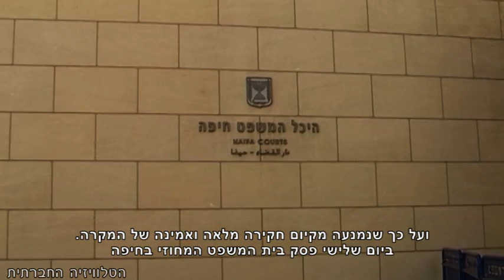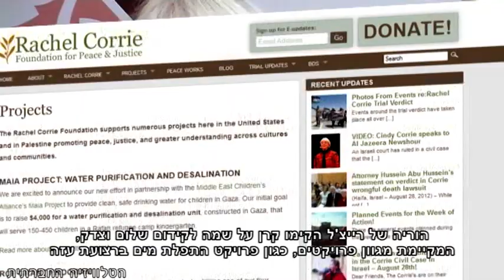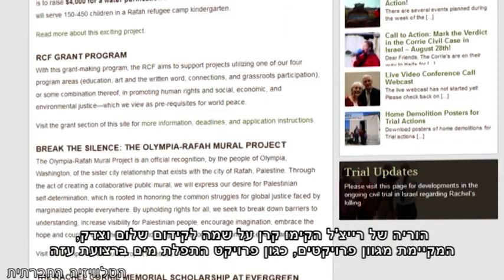פס"ד רייצ'ל קורי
לפני למעלה מתשע שנים נהרגה רייצ'ל קורי, פעילת שלום מוושינגטון, שהגיעה לתמוך במאבק הפלסטינים ברצועת עזה. רייצ'ל נמחצה למוות על ידי דחפור צבאי ישראלי, כאשר מחתה נגד הריסת בתי-אזרחים פלסטיניים ברפיח. בשנת 2005 הגישו הוריה של רייצ'ל תביעת נזיקין נגד ממשלת ישראל על אחריותה להריגתה של רייצ'ל, ועל כך שנמנעה מקיום חקירה מלאה ואמינה של המקרה. ב-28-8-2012 פסק בית המשפט המחוזי בחיפה כי רייצ'ל היא זו שאחראית למותה וכי פעולת צה"ל הייתה ללא דופי. מעורך דינם של משפחת קורי נמסר שהמשפחה אינה מקבלת את פסק הדין ותפנה בעניין לבג"צ.